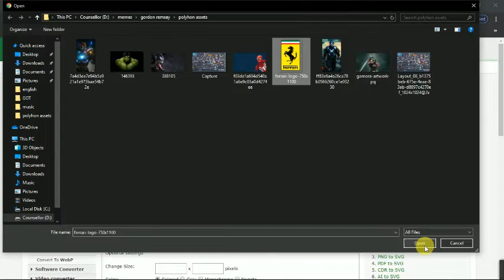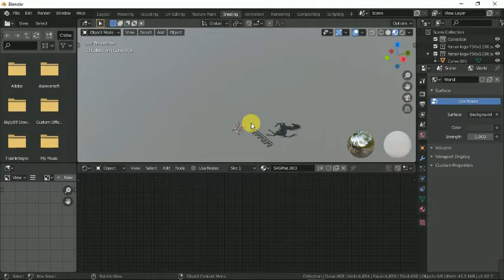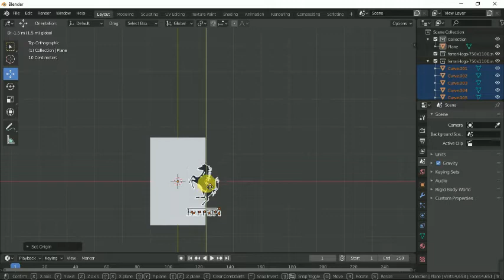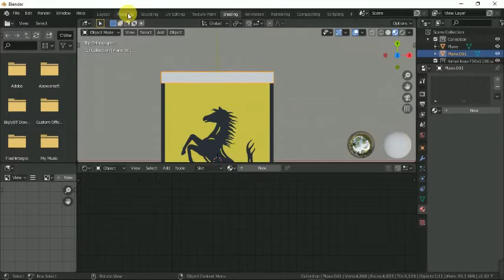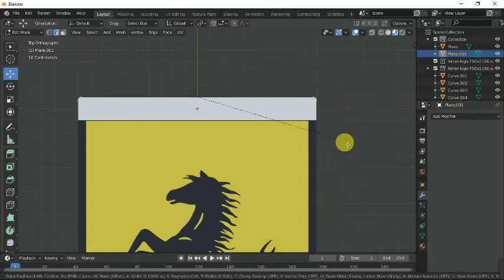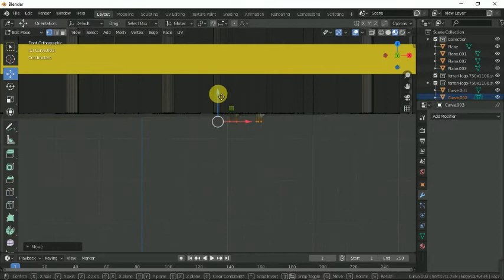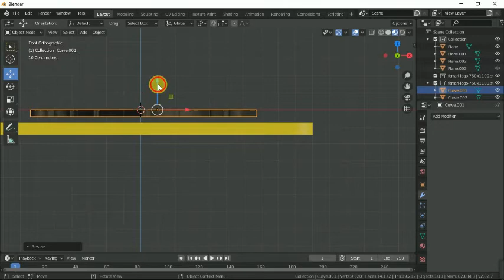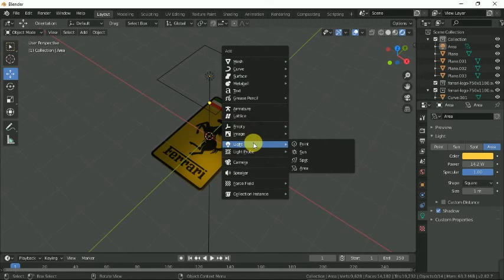How to create logo in Blender using SVG file | Blender 2.8 | Full tutorial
In this video you will learn how to use SVG file in blender and make Ferrari logo out of it